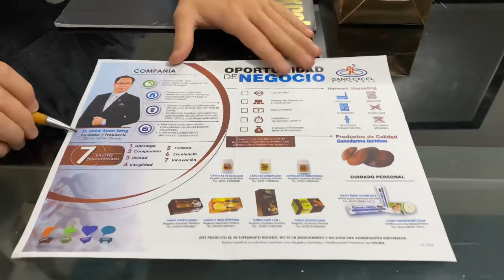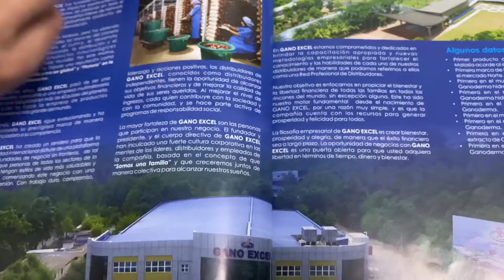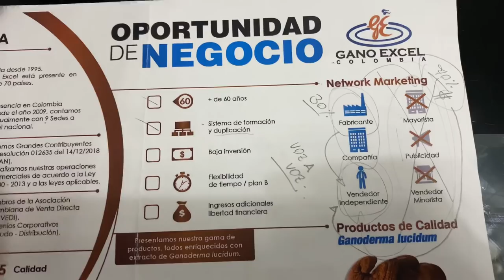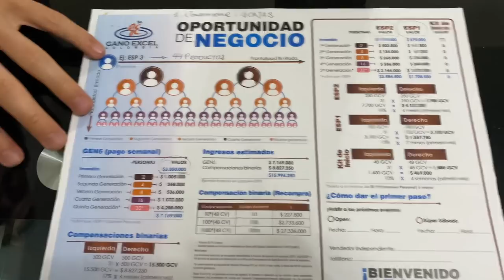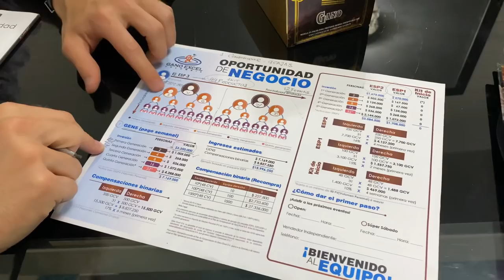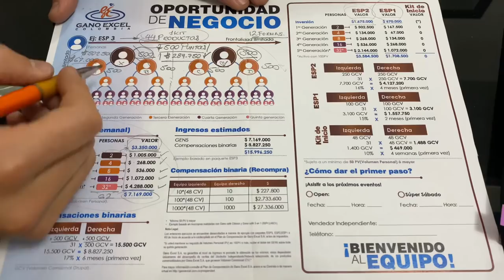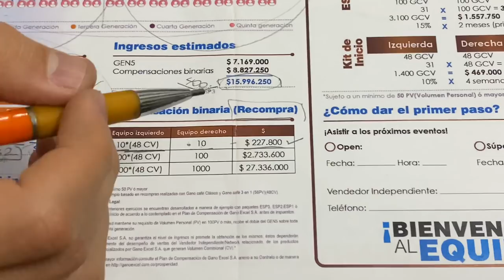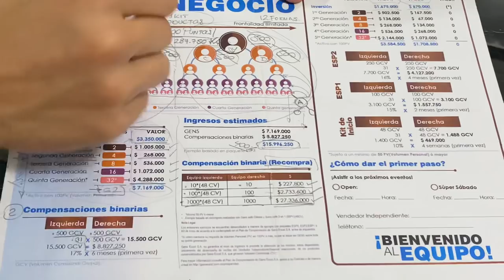Nueva presentación Gano Excel Colombia 2020 - Diamante Juan Ricardo Roldán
Explicación del nuevo plan servilleta Gano Excel 2020

Si aún no haces parte de Gano Excel (Gano iTouch) y no estás en proceso de vincularte con nadie más, escríbeme por Facebook Messenger o por mensaje directo de Instagram y probablemente pueda mentorearte de manera personal para que aprendas cómo lograr grandes resultados en el negocio.

Si aún no haces parte del negocio de Gano, no estás en proceso de ingresar al proyecto con nadie y quisieras construir una fuente de ingreso durante los próximos años de tu vida que te permita alcanzar libertad financiera, contáctame y deja tus datos en el correo:

wa.link/5f1edc

Algún integrante de nuestro equipo o incluso yo mismo, te estaremos contactando próximamente.

Un saludo especial y nos vemos pronto!

Cordialmente,
Juan Ricardo Roldán.